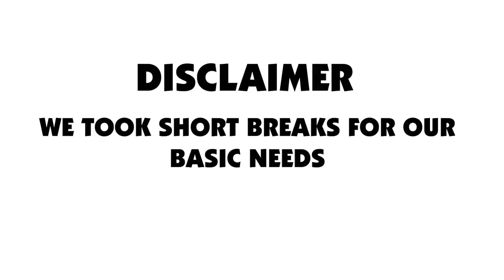LIVING IN A CAR FOR 24 HOURS CHALLENGE|MALAYALAM|LOCKDOWN EDITION|THE3SISTERS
Hey SQUAD!!!

It is a challenge video.Hope you enjoy it.
WE SISTERS LOVE YOU👩‍👩‍👧❤

We are "THE 3 SISTERS".
We are Safana Kabeer, Shifana Kabeer and Suhana Kabeer. This channel is all about Travel,Vlogs.. Basically its  tiny tiny bits of our life.We're going to be a big closely knit family, We promise. Cheers!
Hope you'll be a part of SISTERSSQUAD❤

Stalk us on Social medias

For bussiness enquiries,send a mail to

Love

THE 3 SISTERS❤